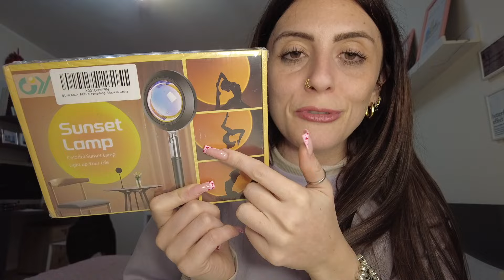I MIEI REGALI DI COMPLEANNO! +31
Sao a tutti!
Oggi nuovo video in cui vi faccio vedere i regali di compleanno ricevuti,
Spero vi piaccia :3

Lista Desideri Casa - Grazie 🌻

• Youtube Secondo Canale: Chiaretta Asmr

𝐍𝐎𝐓𝐀 𝐁𝐄𝐍𝐄
•Tutte le opinioni che esprimo sui prodotti che mostro nel mio canale si basano sulla mia soggettiva esperienza